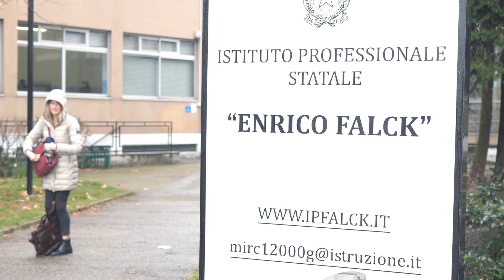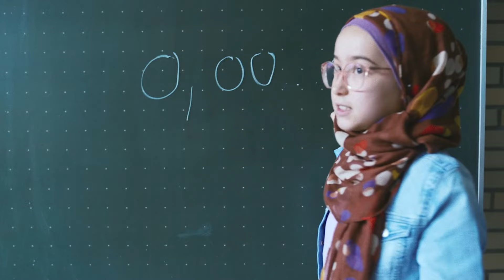La Sala Professori | Il film raccontato da studenti e insegnanti dell'Istituto Enrico Falck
LA SALA PROFESSORI (THE TEACHERS' LOUNGE)  - AL CINEMA

Video realizzato dagli studenti dell'Istituto Enrico Falck di Sesto San Giovanni

Presentato in anteprima nella sezione Panorama del Festival di Berlino, dove ha ottenuto il premio come Miglior film per la giuria C.I.C.A.E. e il Premio Europa Cinema Label, La sala professori ha ottenuto numerosi riconoscimenti ed è candidato agli Oscar2024 come miglior film internazionale per la Germania.

Carla Nowak (Leonie Benesch) è una giovane e promettente insegnante al suo primo incarico. Tutto sembra andare bene, fino a quando una serie di piccoli furti all'interno della scuola mette in subbuglio l’istituto. Quando i sospetti cadono su uno dei suoi studenti, Carla decide di andare di indagare personalmente, scatenando una serie inarrestabile di reazioni a catena.